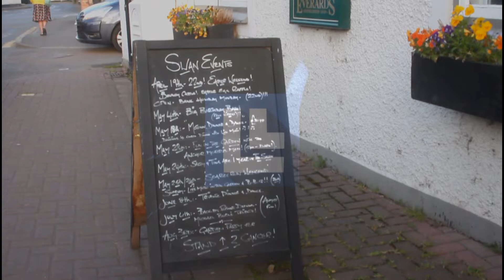Anker Morris Men at The Swan, Newbold Verdon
Founded in 1975 in the town of Nuneaton by a group of folk music enthusiasts the Anker Morris men take their name from the River Anker which runs through the town, anker also being an ancient word meaning meander.
The team was admitted into the Morris ring in 1980.
Each Morris team has its own distinct kit the Anker`s being blue and silver-grey.
My film features a Morris dance performance at the Swan Public House and Restaurant set against a setting sun accompanied by  traditional instruments and carrying on some of the country's oldest traditions.